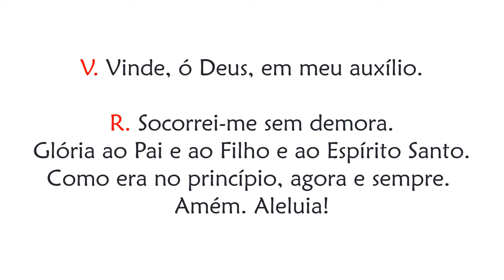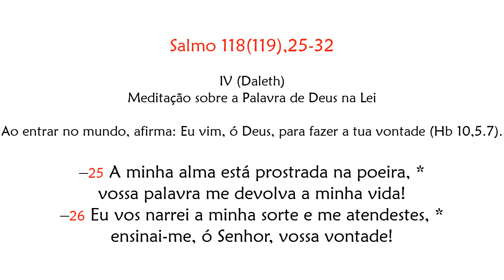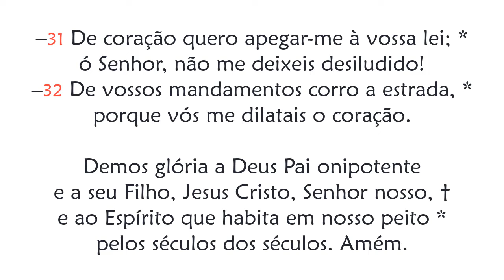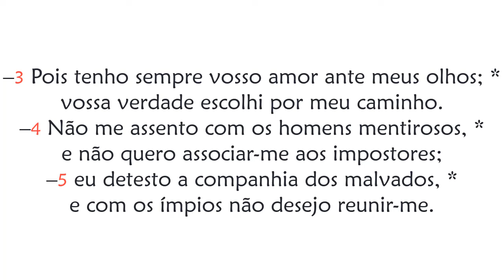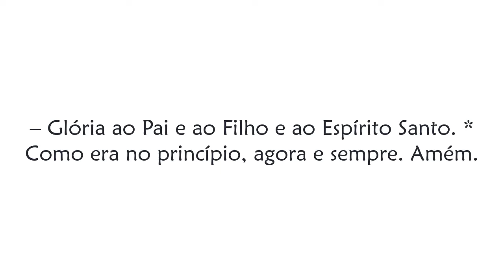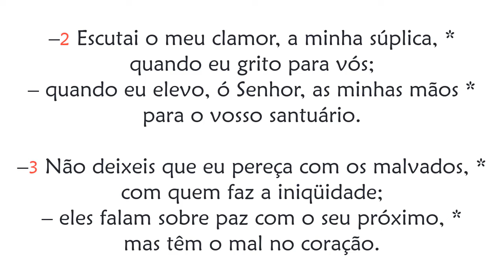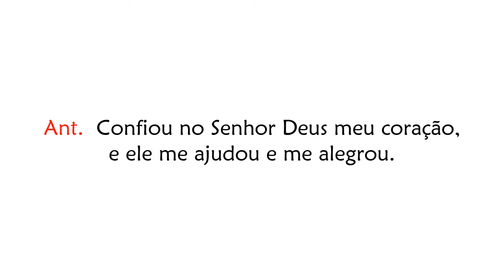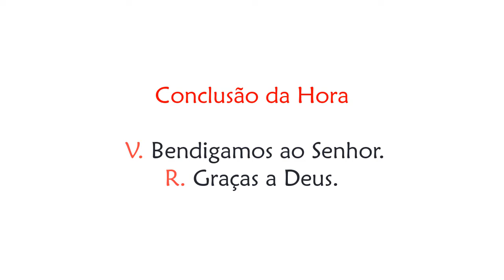Hora Sexta de Sexta-feira da 21ª Semana do Tempo Comum